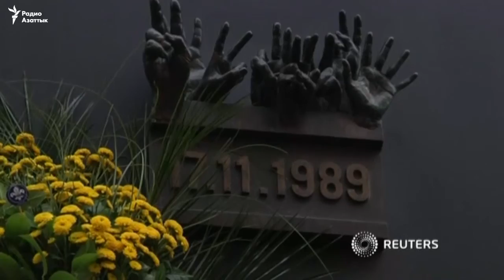В Чехии отметили 27-летие «бархатной революции»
В Чехии в четверг отмечали 27-летие «бархатной революции» - падения коммунистического режима в стране. В этот день в Праге прошло более 30 различных акций и памятных мероприятий, и это значительно больше, чем в прошлые годы. Премьер-министр Богуслав Соботка и другие политики возложили цветы к мемори